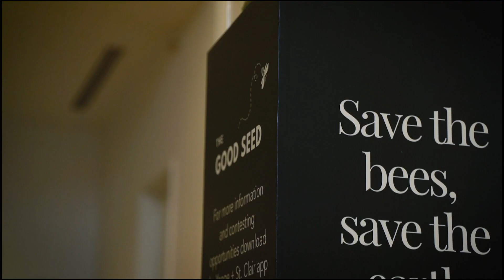The Good Seed Pop Up - Yonge+St. Clair, Toronto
Earth Week pop-up with at commercial properties of Slate | Colliers. Member of our team had a chance to organize this event for the client.

Take Two Production is a Toronto based team specializing in videography and photography. Events, weddings, product shots, music videos and anything in between.